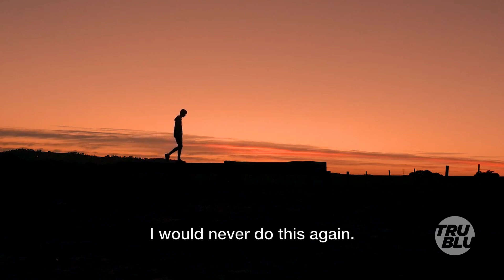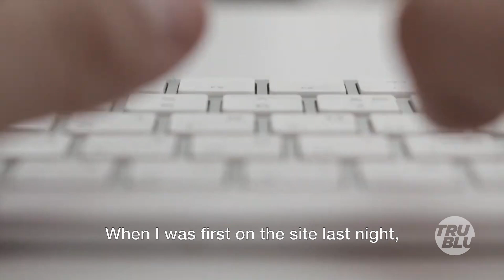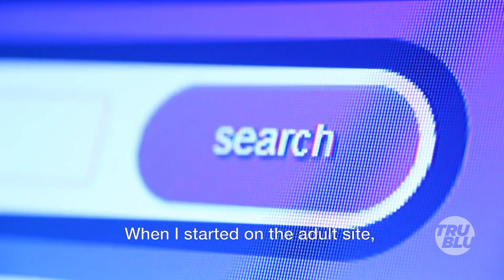Life Advice from Predators? - Takedown with Chris Hansen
All suspects are presumed innocent until proven guilty in a court of law.